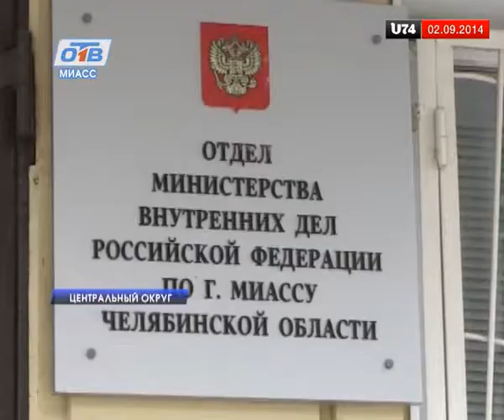В Миассе задержан квартирный вор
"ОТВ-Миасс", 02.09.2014